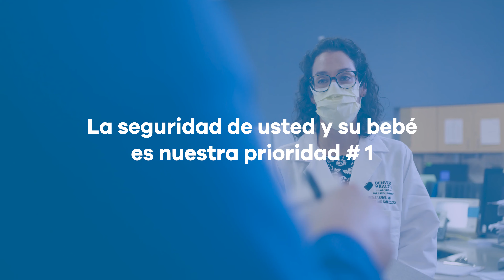Por qué deberías tener a tu bebé en Denver Health (Versión alternativa 2)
¡La revista Newsweek clasificó a Denver Health entre los mejores hospitales de atención de maternidad en 2020! Traemos al mundo a un tercio de los bebés que nacen en Denver, y estamos orgullosos de tener uno de los principales programas de atención de maternidad del país.

¡Vea este recorrido virtual de nuestro departamento de maternidad y embarazo para todas las madres que están esperando bebé y sus familias y conozca las razones por las que es buena idea tener su bebé en Denver Health! Visite